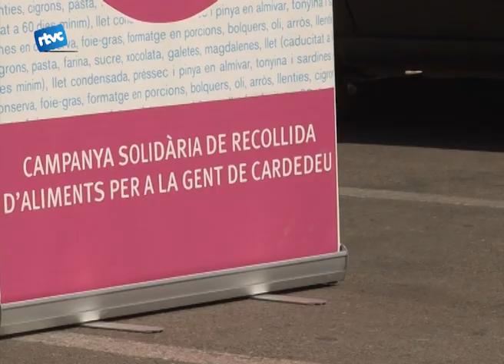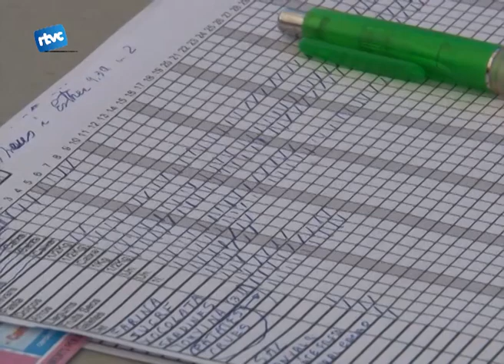Cardedeu respon recull gairebé 1.800 quilos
La recollida d'aliments de Cardedeu Respon és una iniciativa solidària que ja és habitual al poble. Aquest any, amb la situació econòmica actual, els cardedeuencs no han tingut recança de ser solidaris una vegada més.
El producte estrella de la recollida ha estat una vegada més l'arròs amb més de 350 quilos recollits. Però també s'han aconseguit 27 quilos de bolquers. En total Cardedeu Respon ha sumat gairebé 1.800 quilos de productes.